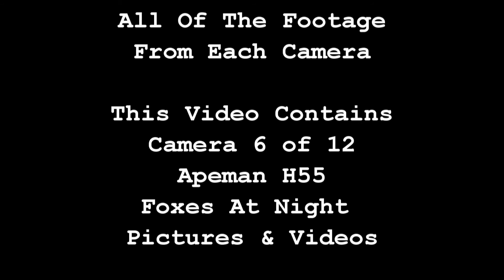Foxes At Night APEMAN H55 Camera 6 of 12 Brittany, France 12 Trail Cameras Untouched For 7 Months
12 trail cameras are left unattended & untouched for a 7 month test. All footage & photos from the cameras are used. Spoiler Alert! nothing remotely interesting happens in this video.
Fox nighttime pictures & videos edit from Camera 6 of 12
APEMAN H55 16MP 1080P Trail Wildlife Camera Trap with Infrared Night Vision PIR

A seven month trial from 17th September 2021 to 1st May 2022 using 4x Apeman H45, 4x Apeman H55, 2x Toguard H80 & 2x GardePro A3 cameras.
The test results & review:
All 12 cameras were left unattended over a 7 month period. All 12 cameras used the same make of batteries & SD cards, at the same location & under the same weather & environmental conditions.
Camera 1 Apeman H45 (FR01) captured 3.23 GB of video & pictures. Worked until 4th October 2021. Date & time still correct during that period.
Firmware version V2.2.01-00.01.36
Battery wire broke in hinge & lines on display screen. I will try to repair but this camera is several years old so I might just replace it & keep it for spares.
Camera 2 Apeman H45 (FR02) captured 11.3 GB of video & pictures. Worked until 12th January 2022. Date & time still correct.
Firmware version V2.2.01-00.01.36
Camera 3 Apeman H45 (FR03) captured 15.2 GB of video & pictures. Worked until 1st May 2022. Date & time still correct. Difficulty in switching unit on even with new batteries. Battery wire broke in hinge. I will attempt to repair.
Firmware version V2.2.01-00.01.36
Camera 4 Apeman H45 (FR04) captured 23.4 GB of video & pictures. Unit worked until 28th December 2021 when it was hit by falling branch. I found the camera on the ground in long wet grass in May. It still works! Date & time still correct.
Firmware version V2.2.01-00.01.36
Camera 5 Apeman H55 (FR05) captured 29.6 GB of video & pictures. Worked until approx April 2022. Date & time went wrong at some point
Firmware version V2.10-31.D
Camera 6 Apeman H55 (FR06) captured 21.2 GB of video & pictures. Worked until 1st May 2022. Date & time went wrong at some point.
Firmware version V2.10-31.D
Camera 7 Apeman H55 (FR07) captured 17.4 GB of video & pictures. Worked until 1st May 2022. Date & time went wrong at some point.
Firmware version V2.10-31.D
Camera 8 Apeman H55 (FR08) captured 3.35 GB of video & pictures. Date & time went wrong at some point. Worked until 1st May 2022.
Firmware version V2.10-31.D
Camera 9 Toguard H80 (FR09) captured 9.18 GB of video & pictures.  Worked until 3rd January 2022.
Camera 10 Toguard H80 (FR10) captured 10.6 GB of video & pictures. Worked until 14th December 2021. Daytime pictures & videos purple.
Camera 11 GardePro A3 (FR11) captured 1.11 GB of video & pictures. Worked until 1st May 2022.
Camera 12 GardePro A3 (FR12) captured 6.37 GB of video & pictures.  Worked until 1st May 2022. Lines on display screen. Camera replaced under warranty by manufacturer. Excellent service, a new camera arrived in less than a week.

I am very impressed with the GardePro A3 cameras. The picture & sound quality is superb. My other camera are several years old & some may no longer be manufactured. The old review from previous trials is below for reference.

Although the Apeman H55 has better video quality than the Apeman H45 & adjustable PIR sensitivity to reduce false triggering it does appear to suffer from water/moisture ingress which effects its reliability & performance. The sound level on the H55 is very low compared to the H45. Also, there are annoying clicks at the start of each video clip on the H55 which are not present on the H45. With the H45 you set the picture ratio to 16:9 to match the video size. You can not do this with the H55 & often miss reason for the camera being triggered if approached from the side.
For this test I had already repositioned the H55 cameras & placed them in more sheltered positions. I will probably buy more Apeman trail cameras in the near future but not the H55 as I feel this camera is not suitable for long term surveillance. In addition the date/time problem with the H55 is also an annoyance. The two Toguard cameras were a real disappoint. Not at all suitable for long term surveillance in cold wet conditions. I had already tested the one H80 at my home in Worcester, England & was very impressed with it but left unattended in winter they both suffered very badly. Problems with water/damp ingress & one camera producing purple pictures & videos make these too unreliable for me in this type of environment. I will probably have to mount them in more sheltered positions to give them more of a chance to perform.

Camera location Le Croissant near La Croix Tasset 22160 Saint-Nicodème, Côtes d'Armor, Brittany, France